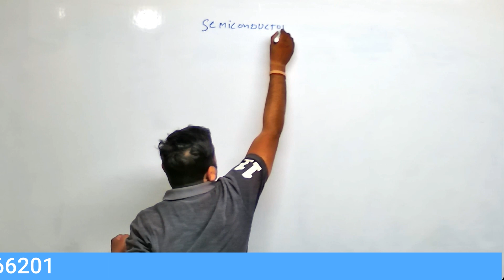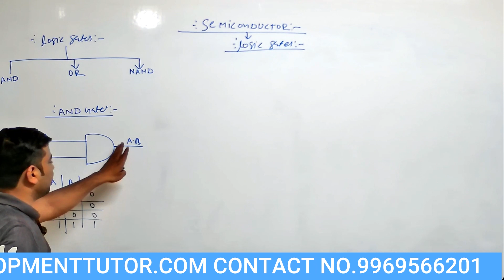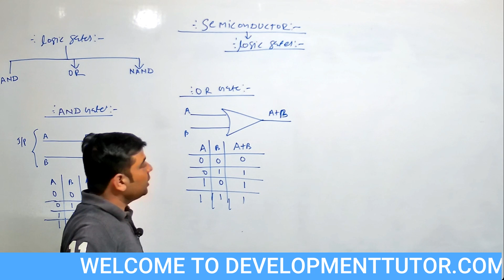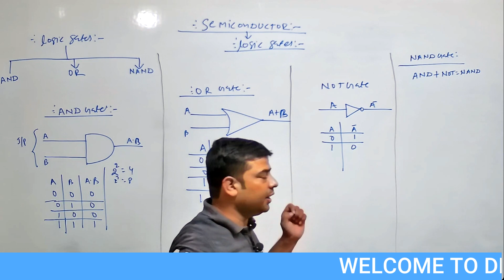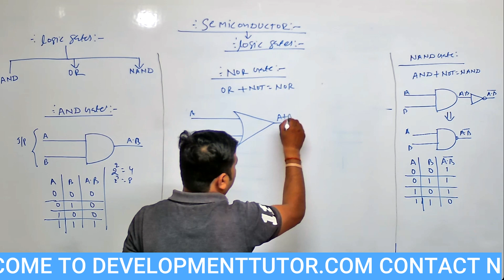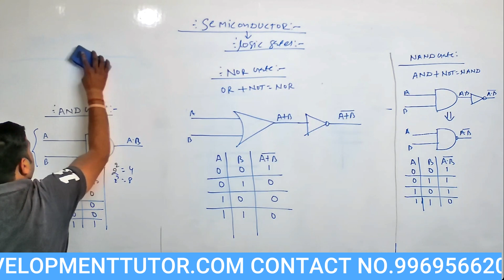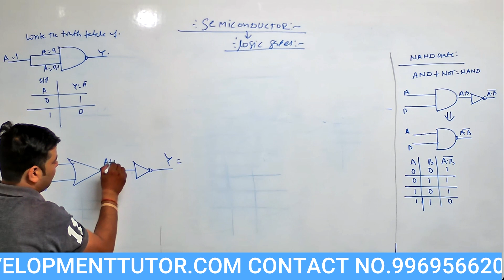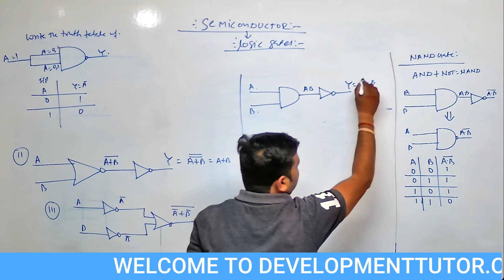SEMICONDUCTOR , CONCEPT OF LOGIC GATES FOR CLASS 12TH,HSC, FUNDAMENTAL GATES ,ANDGATE,OR GATE, NOT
FROM DEVELOPMENT TUTOR
IN THIS VIDEO I HAVE EXPLAIN THE CONCEPT OF LOGIC GATES TYPES OF LOGIC GATES FUNDAMENTAL GATE, AND GATE, OR GATE , NOT GATE
TRUTH TABLE COMINATION OF  GATE, NOR GATE ,NAND GATE BASIC BOOLEAN EXPRESSION